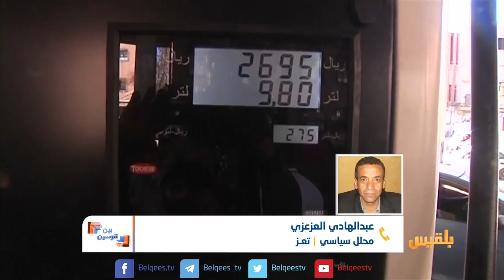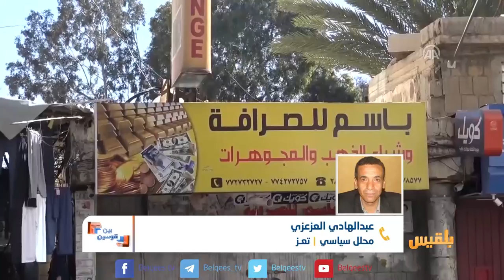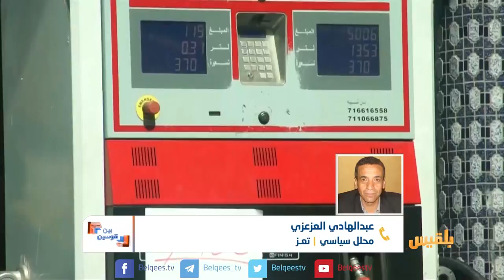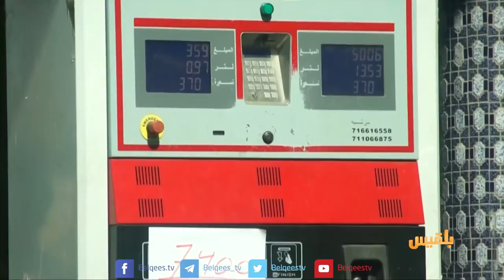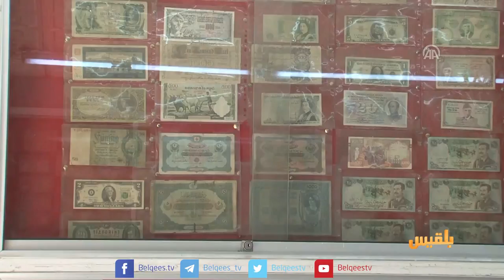بين قوسين | الحوثيون.. اللصوص الجدد وطرق الكسب غير المشروع | تقديم: بشير الحارثي